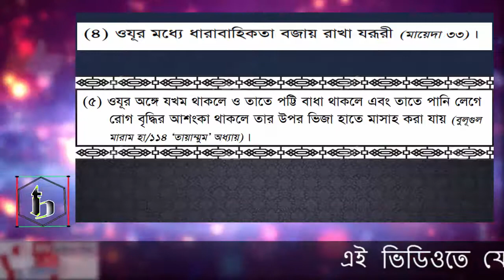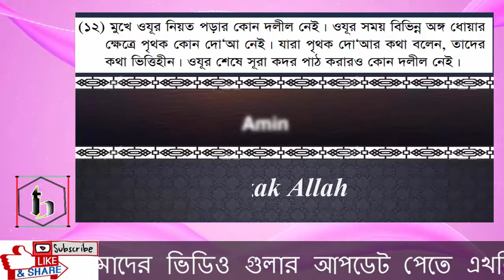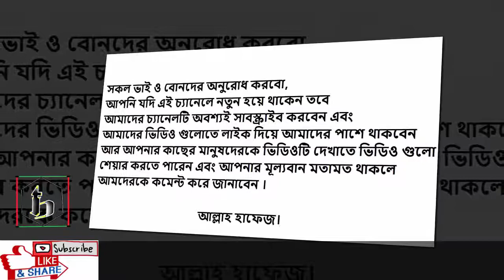ওযু করার ১২টি বিশেষ নিয়ম ।। কিভাবে ওযু করা উচিত ।। ওযু করার সঠিক নিয়ম ।। ইসলামের নিয়ম কানুন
Comments your opinions

আপনি কি জানেন কিভাবে ওয়যু করতে হয়? জানতে হলে ভিডিওটি মনোযোগ সহকারে সম্পুর্ন দেখুন ।

ওযু,
ওযু করার ১২টি বিশেষ নিয়ম,
কিভাবে ওযু করা উচিত,
ওযু করার সঠিক নিয়ম,
ইসলামের নিয়ম কানুন,
ওযু করার নিয়ম,
ওযু কিভাবে করতে হয়,
ওযু করার সঠিক পদ্ধতি,
রাসূল (সাঃ) কিভাবে ওযু করতেন,
ওযু সম্পর্কে হাদিস,
হাত ভাংগা থাকলে কিভাবে অজু করবো,

((এই ভিডিওতে যে কথা গুলো বলা হয়েছে তা মুলত বিভিন্ন প্রকার নিয়ামুল কুরআন এবং ইন্টারনেট থেকে সংগৃহীত ।সকল কথা আমরা কুরআন এবং হাদিস এর আলোকে আপনাদের সামনে তুলে ধরার চেষ্টা করবো । যদি আপনারা আমাদের কোনো ভুল কথা তে কষ্ট পান তাহলে দয়া করে ক্ষমাশীল দৃষ্টিতে দেখবেন ।

এবং কমেন্ট এর মাধ্যমে আমাদের কে আপানারা আপনাদের মতামত জানাতে পারবেন ।

"আমাদের ভিডিও গুলো কাউকে ছোট করা বা কাউকে খারাপ প্রমানিত করার জন্যে নয়। সবাইকে ধন্যবাদ"

আল্লাহ আপনাদের সকল কে ভালো রাখবেন ইনশাল্লাহ